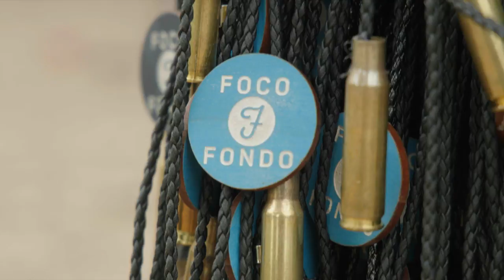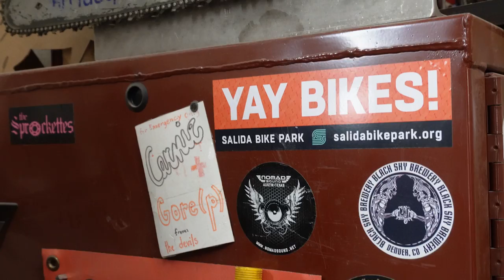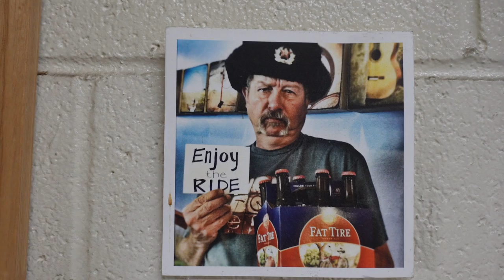FoCo Fondo gravel race course preview 2023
Dog Dare. Double Dog Dare. Or Triple Dog Dare?!

FoCo Fondo in Fort Collins, Colorado is a gravel race and ride on July 23, 2023. There are four routes, from the 12-mile Safe Routes to School family ride up to the 118-mile Triple Dog Dare Route where $9,000 of prize money is on the line.

Whitney and Zack Allison give us a tour of what's new and cool on the Triple Dog Route for 2023, plus we take a quick tour of New Belgium Brewery, host venue for FoCo Fondo on the northeast corner of Fort Collins.